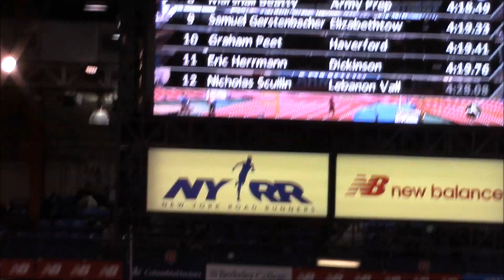2018 NYU Invitational Men's Mile, heat 1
Haverford College junior Dylan Gearinger continued his outstanding season by running a new PR in the mile of 4:11.65, finishing the last 200 in 28.6. Graham Peet also ran a new PR in the mile of 4:19.41!